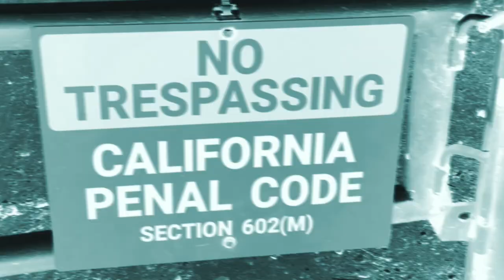Dae Dot - My Life (Official Video) Shot by @Joéy◆ϟinco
Directed by joseph A. Navarro Director of Photography by Rajah J. Navarro Producer/Editor by Melanie J. Navarro

Dae Dot - My Life (I Go Loko 5 Mixtape)